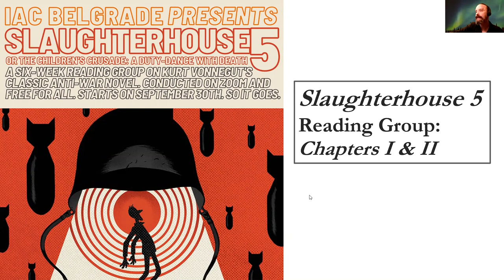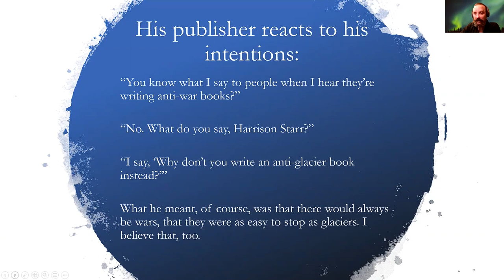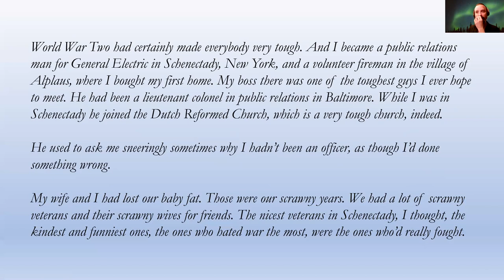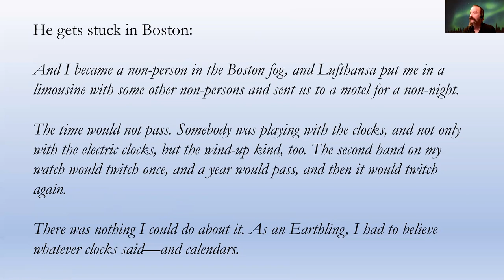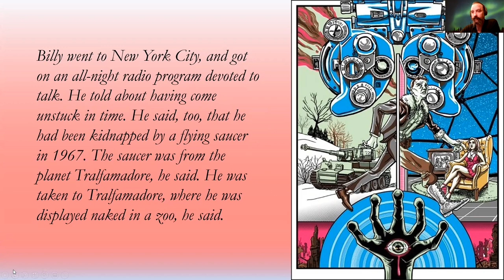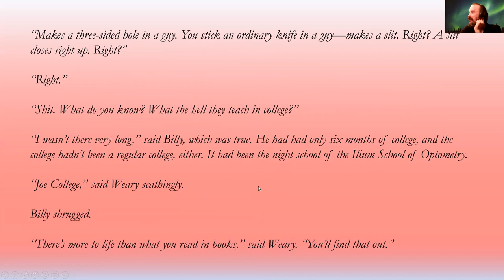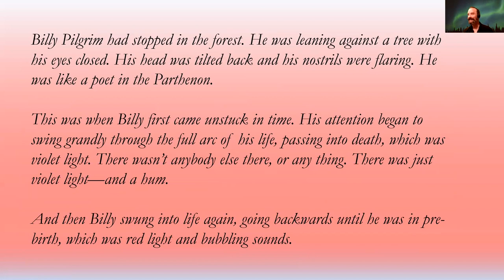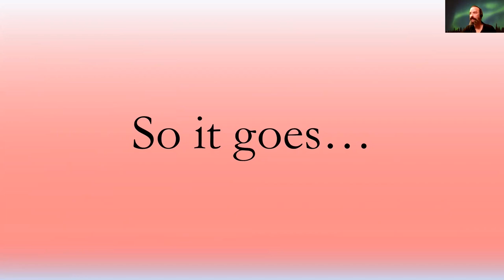Slaughterhouse 5 Ch I & II